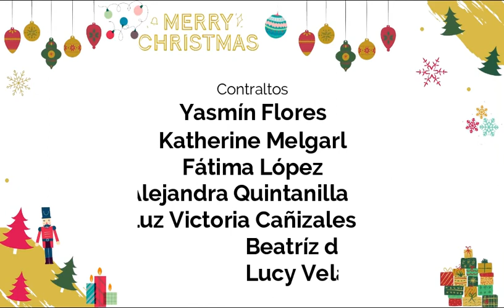Popurri navideño/Coro Patrimonial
Feliz Navidad y prospero 2021